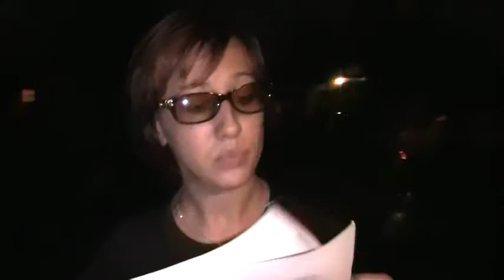Tropical Storm Fay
Funny Fay storm news-rap.